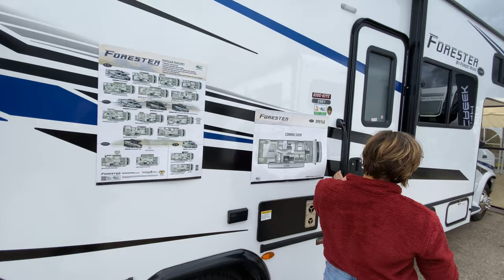Forest River RV-Forester-2861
Forest River RV-Forester-2861-J09ET